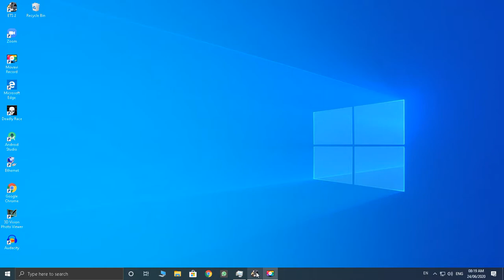American Freightliner Mod || Euro Truck Simulator 2 || Gameplay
Guys Today I tried American truck in Euro Truck Simulator 2 with the help of mod..
And Guy I was pleased to see such a beautiful truck in ETS 2..
It was a great gameplay and a great fun to drive such a majestic truck.
you can download this mod from ets2.lt website.